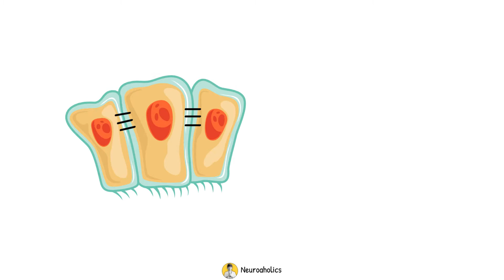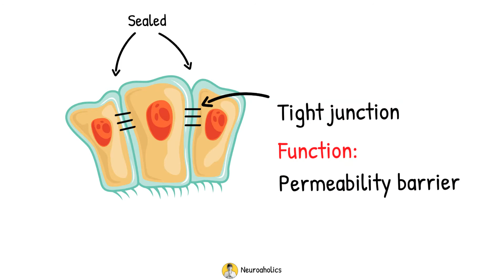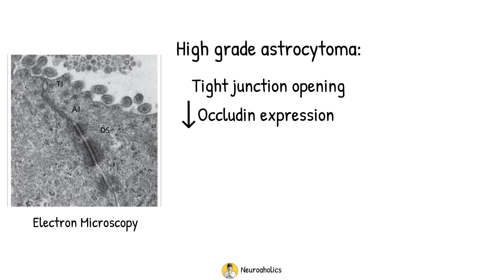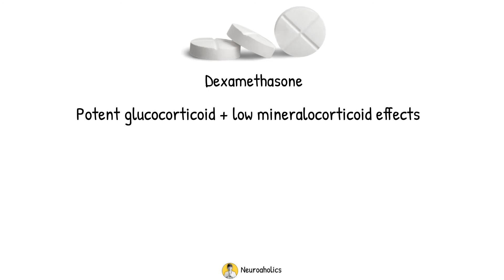Peritumoral brain edema | a type of vasogenic cerebral edema | Neuroaholics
Hey, if you wanna buy me a cup of coffee?

Peritumoral brain edema is a type of vasogenic cerebral edema. Peritumoral brain edema affects intracranial pressure, peritumoral brain edema is one of the most serious complications in the management of intracranial neoplasms. Malignant brain tumors such as glioblastoma and metastatic brain tumors cause peritumoral brain edema.

Link for you to make awesome whiteboard videos!